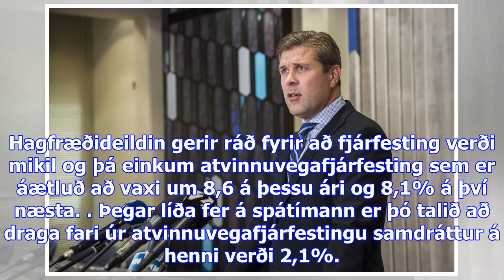Landsbankinn spáir kröftugum vexti - viðskiptablaðið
Hagfræðideild Landsbankans spáir 5,5% hagvexti í ár í hagspá frá 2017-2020 sem kom út í dag. Það er ...